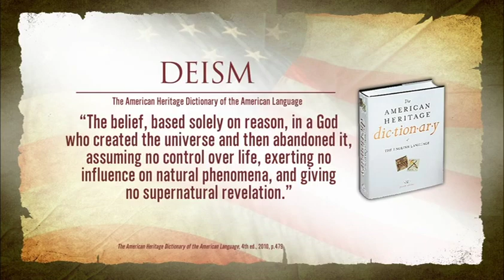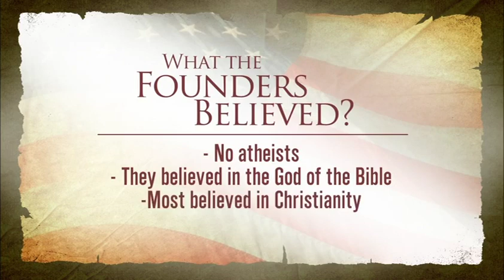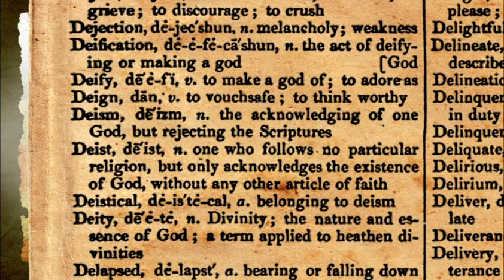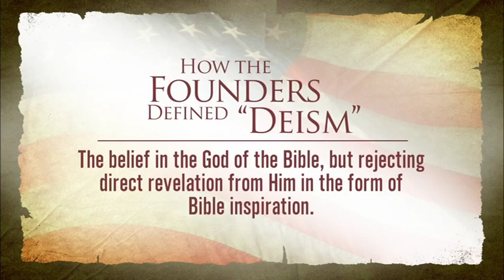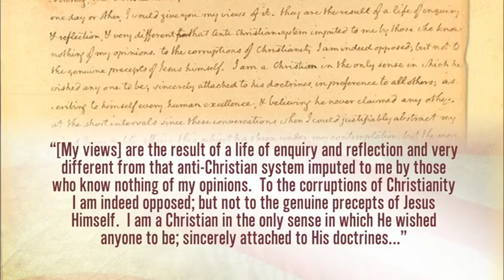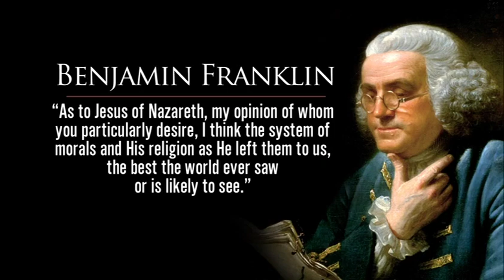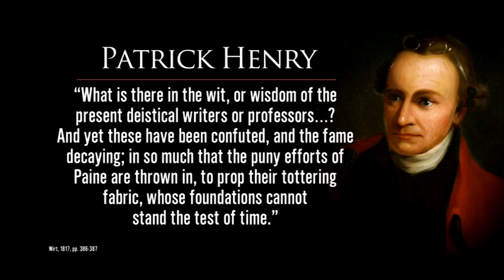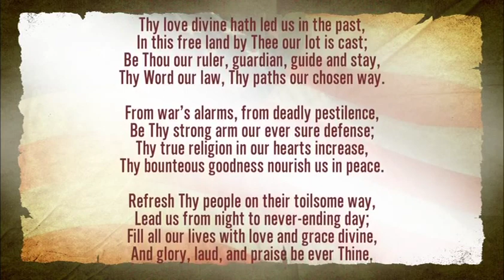America's Most Pressing Conern: The Founders & Deism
Were the founders of our country deists? Dave Miller will proof from their own documents that "they were bound by the laws of God, which they all, and by the laws of the Gospel, which they nearly all, acknowledged as the rules of their conduct." How much more proof do we need that they had a tremendous belief in God and biblical principles.